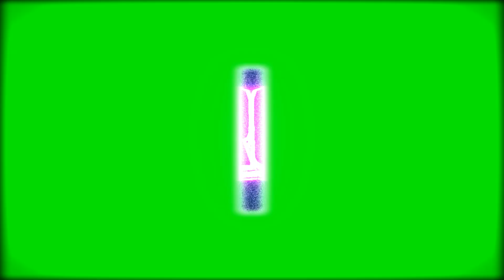L'été arrive sur Dress To Impress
Code : ⬇️⬇️

CHOOPIE10K : robe rose et bleu sac lapin

ITSJUSTNICHOLAS : Veste noir et gris

LANATUTU : Robe rose

M3RM4ID : Nageoire de Sirène

C4LLMEHH4LEY : Rose et serre tête ours